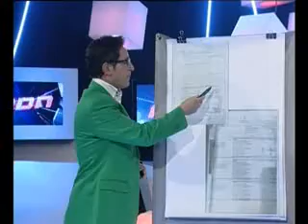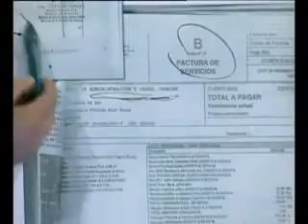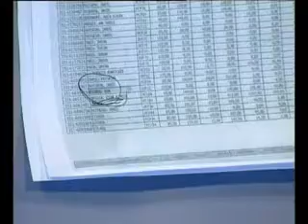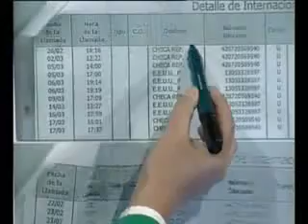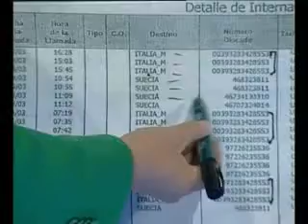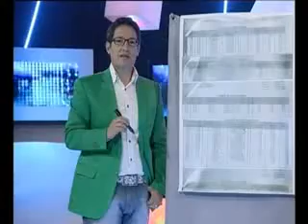ADN TV | El Celu del Gringo Schiaretti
ADN - Programa Periodístico de Investigación.

Miércoles a las 21 hs por Canal 10 de Córdoba.

DENUNCIAS: 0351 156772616 / 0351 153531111 / 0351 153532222 / 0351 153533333